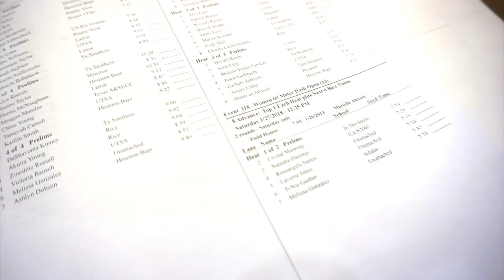HOUSTON INVITATIONAL VLOG | SEASON OPENER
Hey guys! 2018 is off to a great start for me! I opened up with a 60M Dash in Houston in 7.31! Just .05 off my personal best of 7.26! XOXO

Check out my profile on Like A Pro where I am sharing unfiltered stories and the gear that I use and love.